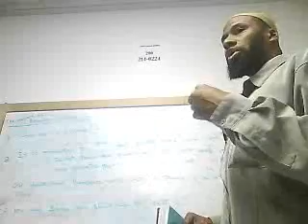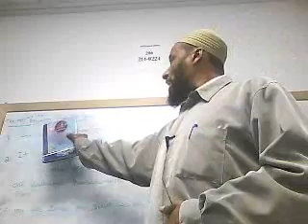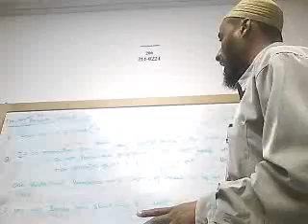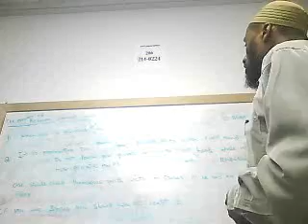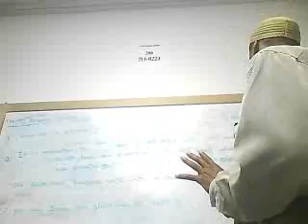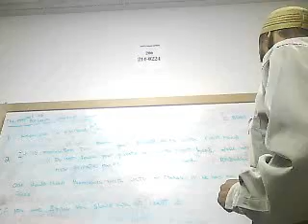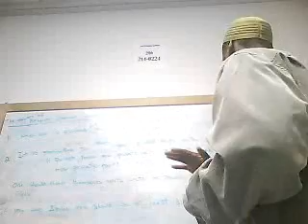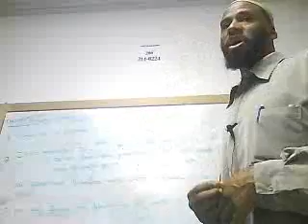Manners after and during Relieving oneself Part One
Manners during Bathroom and its etiquettes